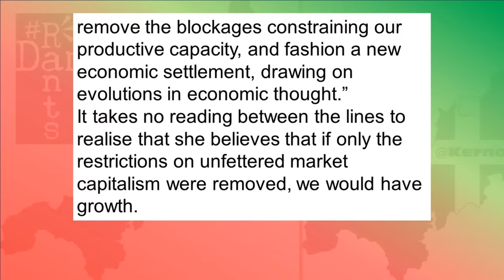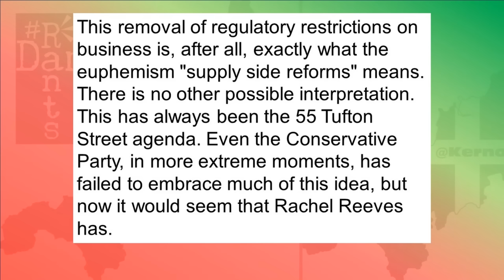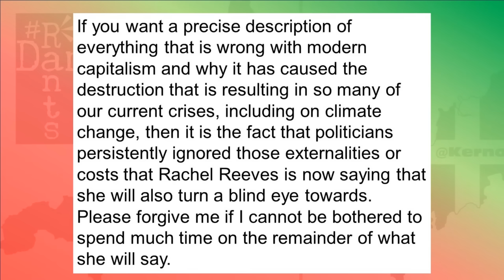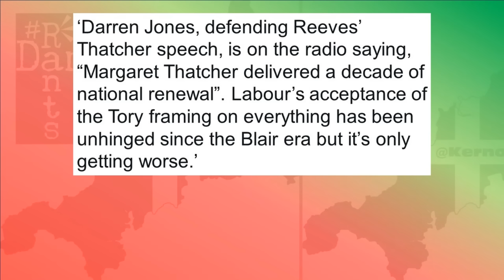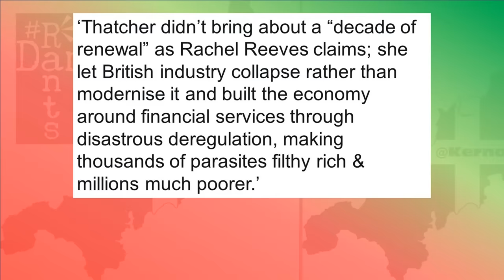BE WARNED: Starmer & Reeves aren't praising Thatcher by accident.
Rachel Reeves and Keir Starmer have announced that their plans for growth are to copy what Thatcher did in the 80's...
Right, so Keir Starmer and Rachel Reeves have gone full Tory, despite Reeves’ desperate claims to hate the title Red Tory even though it fits her like a glove and nothing quite nails that statement down quite like telling the world that Margaret Thatcher was right.
As much as I was brought up to not speak ill of the dead, it’s very difficult to not do so when it comes to Thatcher, the lives and livelihoods she destroyed in her ideological crusade to sell off every public asset not nailed down, the rampant unemployment and perhaps how avoidable that might have been if not for the Falklands War saving her backside. She might be dead and buried, people might well still cheer and celebrate that, but with Labour now taking the political position her Conservatives occupied, because the Tory Party under Sunak have gone so far to the right, she’s just been reincarnated as a nasally capitalist ex banker with a bob cut instead of a bouffant and if you’re voting Labour now, it’s a vote for Thatcher’s politics.
Right, so Labour have been flirting with reflections of Thatcherism for long enough that it really ought to start ringing alarm bells in some heads. Starmer has said quite recently that Thatcher effected meaningful change and set loose Britain’s natural entrepreneurism, which is just the most pious drivel to most of us who grew up through those times. Meaningful change came in the form of mass unemployment, my dad amongst those 3 million people who lost their job during her decimating reign. Thatcher also oversaw two massive recessions which Thatcher used as the excuse for the mass selloff of all manner of public assets from BAE, to BT, BritOil, British Gas, British Airways, BP, British Steel, British Rail, you know the craic by now I’m sure and probably spotted something I missed out here too.
Labour’s leadership are now celebrating their similarities with Thatcher, and Starmer has got a new slogan on the go now, promising a decade of national renewal. But if Reeves the banker and Starmer the economically illiterate think this is the answer, then they’re both deluded fools that a British public, after 14 years of economic failure and pain delivered as always by the Tories, will stand for any more failure, especially when so many, despite the warnings are putting so much stock in getting the Tories out to effect some meaningful change. They are in for a horrible shock when they realise nothing will actually change.
Now much of this ire has come out from last night, when Rachel Reeves delivered the annual Mais Lecture, an address to Reeves old workmates, the bankers in the City of London, so it was always going to be a right wing philosophical love-in of the kind of politics they appreciate, the very fact Reeves was invited to deliver it should be a massive klaxon warning in all honesty. Now much of this speech was leaked in advance and the Funding the Future blog of economist Richard Murphy, formerly called Tax Research UK, had this to say about Reeves lecture, the contents of it, having been leaked in advance.